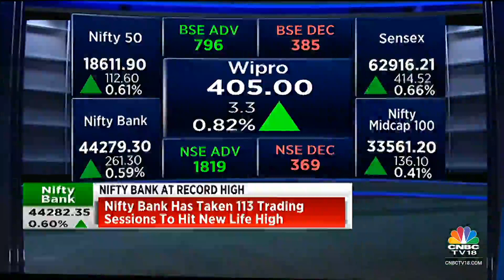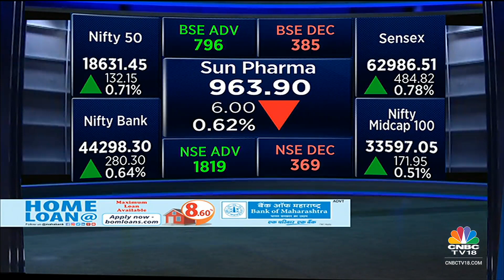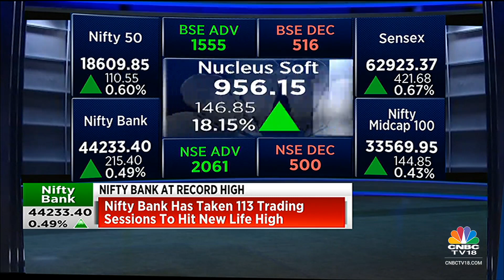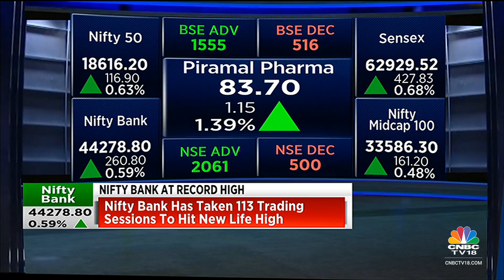Solid Start On D-Street, Nifty Above 18,600, Sensex Gains 400 Points; Bank Nifty At Record High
Indian indices opened on a positive note today with Nifty above 18,600.

The Sensex was up 469.05 points or 0.75% at 62,970.74, and the Nifty was up 123.20 points or 0.67% at 18,622.50. About 1686 shares advanced, 609 shares declined, and 124 shares unchanged.

M&M, SBI Life Insurance, HDFC, IndusInd Bank and Hindalco were among major gainers on the Nifty, while losers were ONGC, Sun Pharma, Dr Reddy's Labs, Divis Labs and Cipla.

n18oc_business